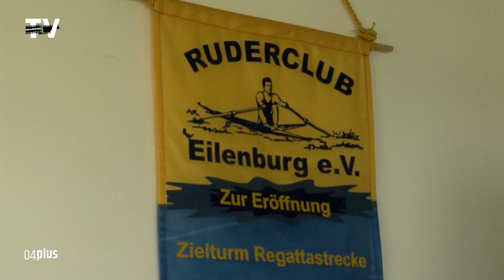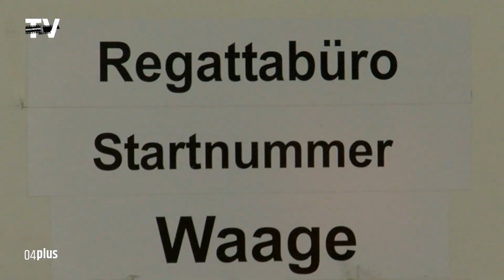32. Landesrudermeisterschaft in Eilenburg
Eine Veranstaltung der Superlative wurde in Eilenburg ausgetragen. Der dort ansässige Ruderverein richtete die Landesrudermeisterschaften in der Kiesgrube aus. Nun schon zum 32. Mal wurden diese durchgeführt. Vereine aus Sachsen und Thüringen hatten hier ihre Zusage zur Teilnahme bereits im Vorfeld abgegeben. Da Thüringen wohl nur 3 Rudervereine sein Eigen nennt, werden seit einigen Jahren diese zusammen mit den sächsischen Sportlern auf die Strecke geschickt.